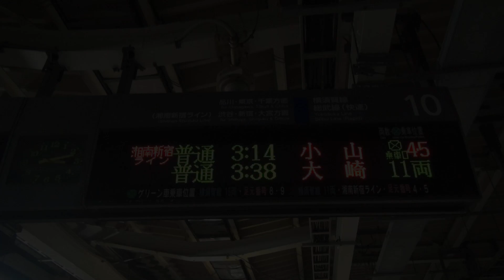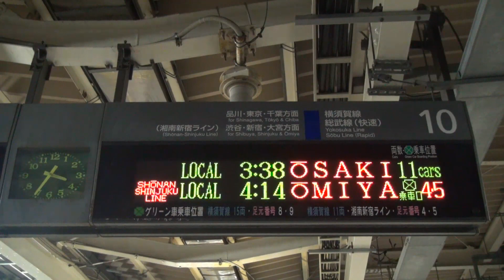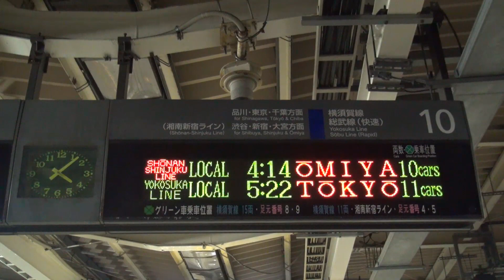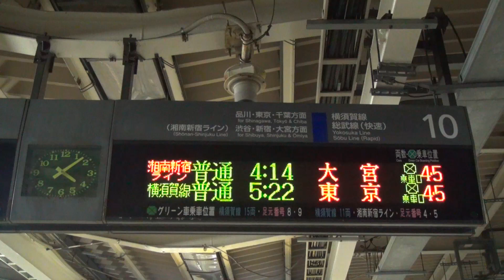横須賀線･湘南新宿ライン終夜運転2015 ～小山行き･大宮行き･大崎行きが運転される～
2014年12月31日から2015年1月1日にかけて、初詣客の輸送の為、横須賀線･湘南新宿ライン小山･大宮･大崎～大船･逗子で、終夜運転が行われました。また、北行きでは通常のダイヤでは存在しない「大崎行き」、「大宮行き」、「小山行き」が運転されました。この3本の列車の自動案内放送、及び発車を横浜駅で撮影しました。なお、南行きは通常と行先が変わらない為、省略しています。
終夜運転は毎年のように行われていますが、2012年～2013年の運転区間は宇都宮～逗子、2013年～2014年の運転区間は小金井～逗子でした。しかし今回、2014年～2015年の運転区間は小山～逗子となってしまいました。年々運転区間が縮小されているようで、なんだか寂しい感じがします。
なお、横浜駅10番線ホームの自動放送は1月下旬頃に更新され、動画で流れている津田英治さんの声は聞けなくなってしまいました。

動画の説明
0:00~0:37 湘南新宿ライン 小山行き 駅自動放送
0:38~1:33 E231系U514編成 小山行き 発車
1:34~1:57 横須賀線 大崎行き 駅自動放送
1:58~2:42 E217系Y-32編成 大崎行き 発車
2:43~3:14 湘南新宿ライン 大宮行き 駅自動放送
3:15~4:06 E231系U529編成 大宮行き 発車